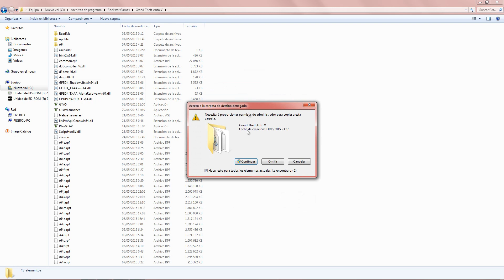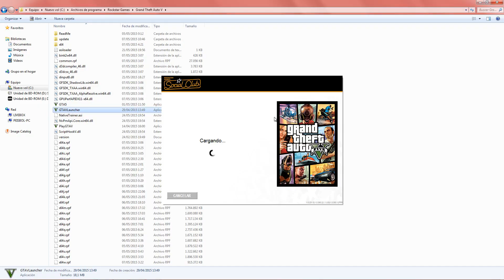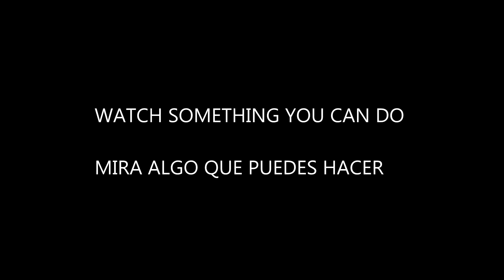TUTORIAL~~ MOD GTA V ~~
IF YOU HAVE PROBLEMS WITH DOWNLOAD TELL ME AND I UPLOAD ANOTHER LINK

SI TIENES PROBLEMAS CON LA DESCARGA DIMELO Y SUBO OTRO LINK